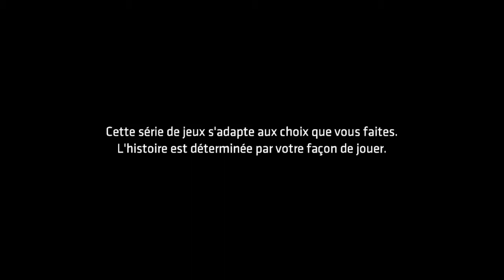Batman - ça commence bien #1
PAGE FACEBOOK . merci de votre soutien les amie